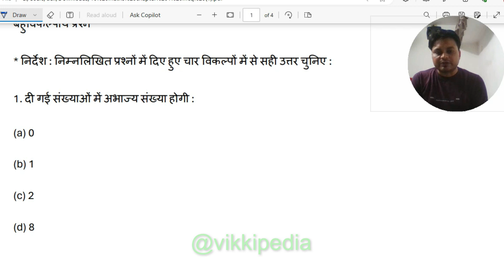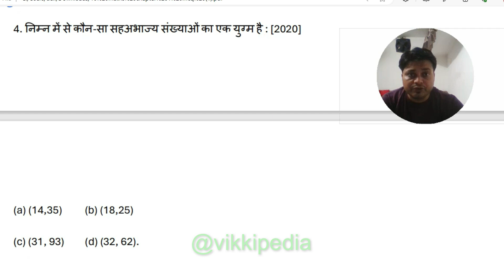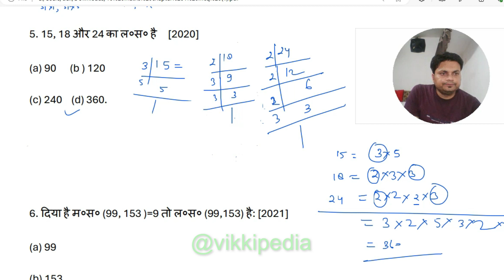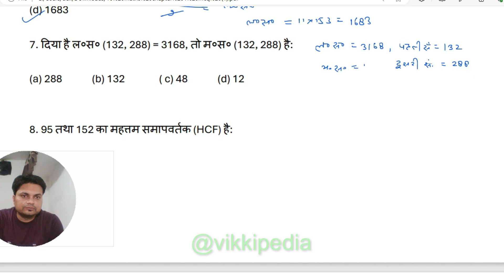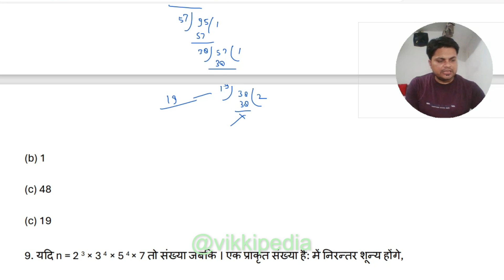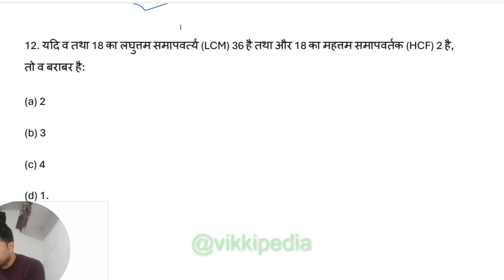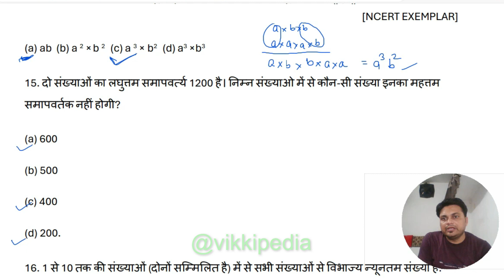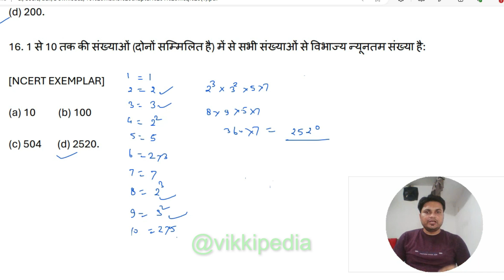Class 10 Math वास्तविक संख्या Real number MCQ |10th Maths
Class 10 Math Chapter 1 MCQ solved |active book | 10th class math वास्तविक संख्या  बहुविकल्पीय |
Class 10th Math Chapter 1 MCQ solved |active book | vikkipedia |realnumber
गणित मे पहले पाठ के बहुविकल्पीय प्रस्न कक्षा 10 गणित के बहुविकल्पीय प्रश्न प्रथम पाठ के